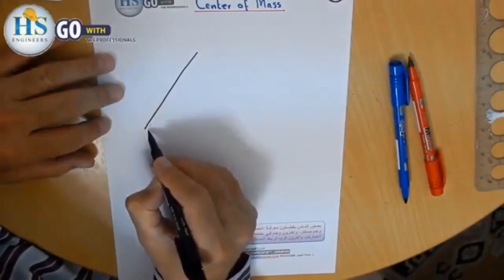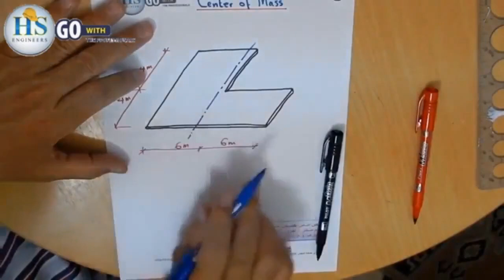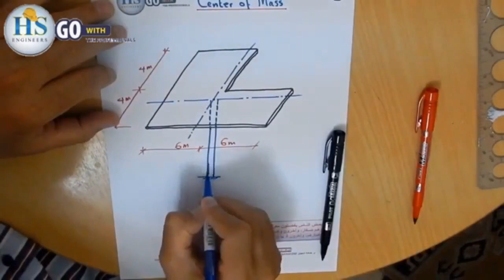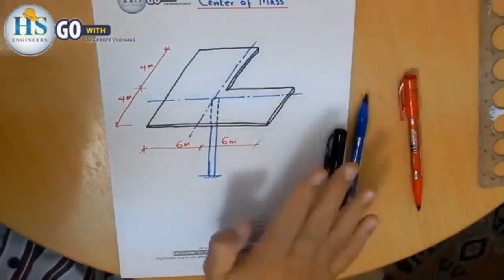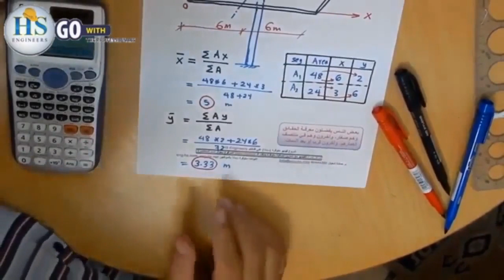01 Physics I (121), Mastering CH07 Center of Mass